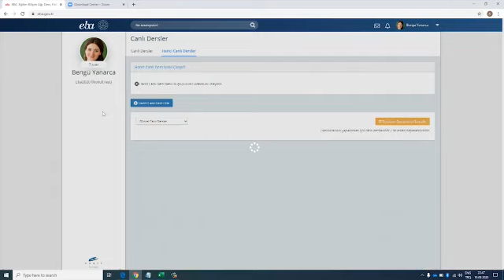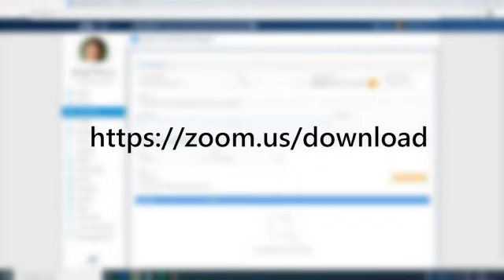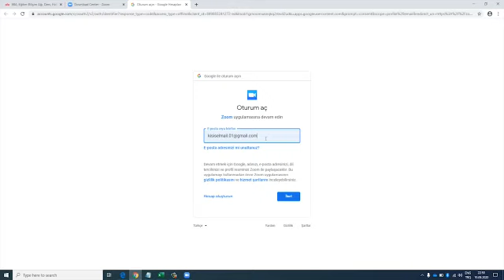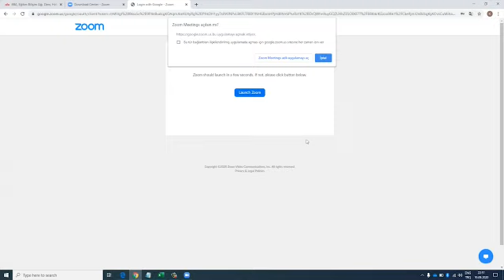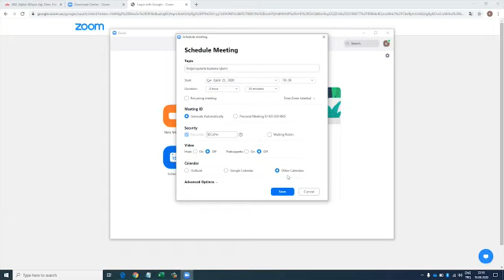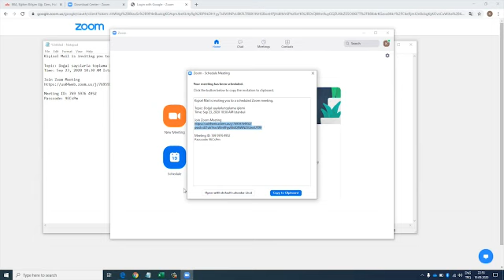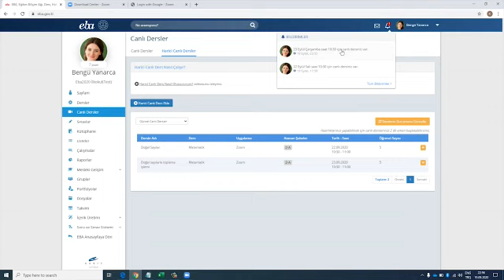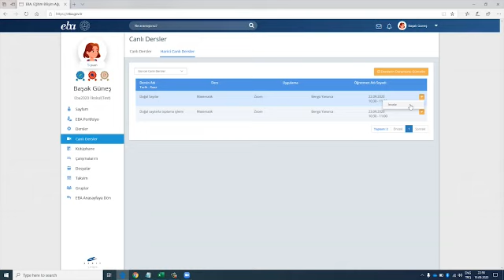Eba üzerinden harici canlı ders oluşturma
Öğretmenler Eba dan harici canlı dersi nasıl oluşturacak?